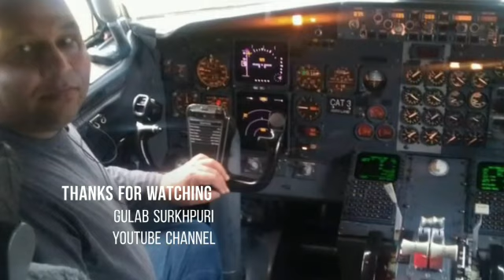Song Truck driver by Gulab surkhpuri